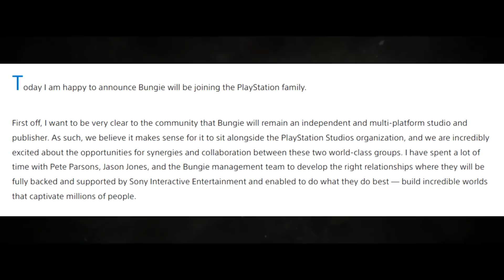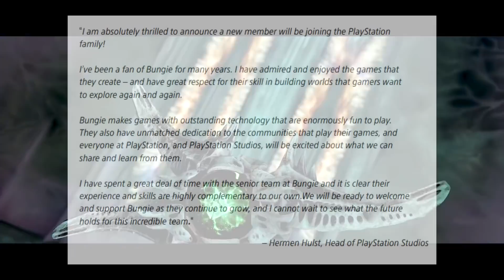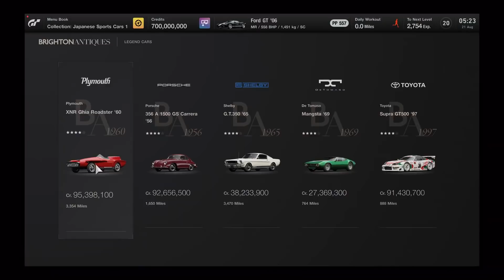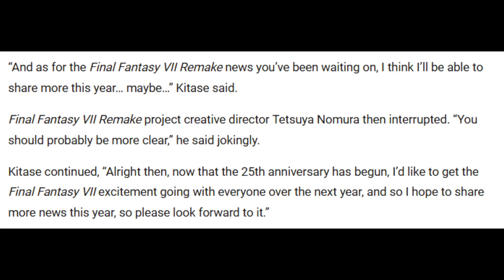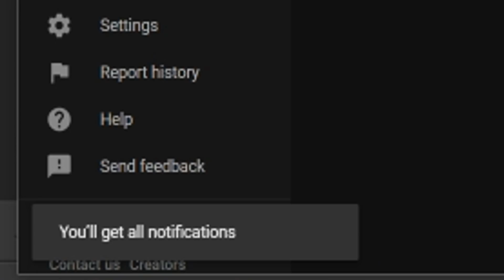PlayStation Bungie HUGE New Info, NEW 30 Minute STATE OF PLAY Soon, FF7 Remake Part 2 UPDATE +More!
Sources/Links-
00:00 - Intro

00:30 - Bungie and PlayStation NEW Information

04:06 - New State of Play Wednesday

05:02 - Final Fantasy 7 Remake Part 2 Reveal Could be This Year

07:15 - PS Now February 2022 Update Revealed